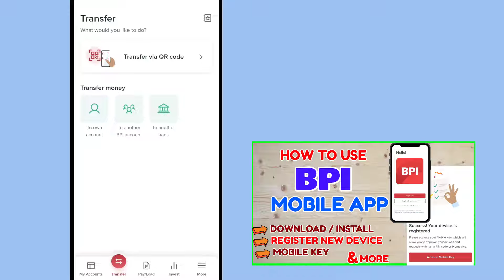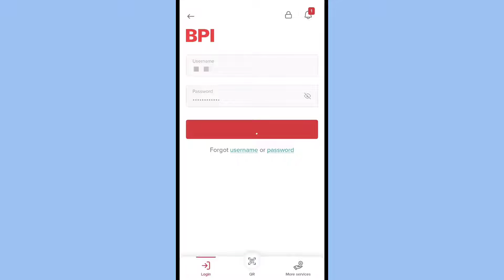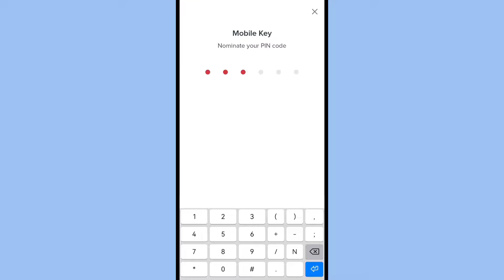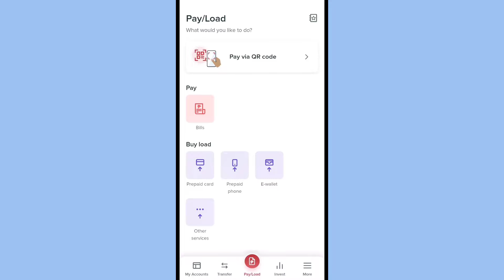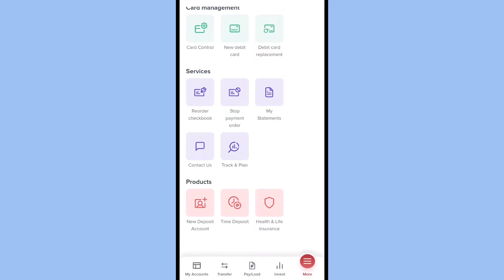BPI Mobile APP Tutorial How to Download Install Use Create Mobile Key - Register New Device BPI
Frequently Asked Question about BPI:
How can I access my BPI mobile app?
How to download the new BPI mobile app?
How to register in BPI online?
How to register a new device in the BPI mobile app?
How can I get my BPI mobile app username?
Can I check my BPI balance online?
Can I still use the BPI mobile app?
What to do if BPI mobile app is not working?
How do I load my BPI app?